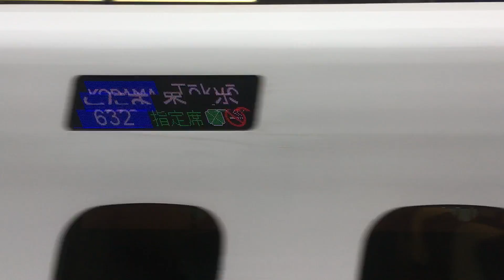【新潟遠征シリーズ】 はじまり E4系 とき 発車